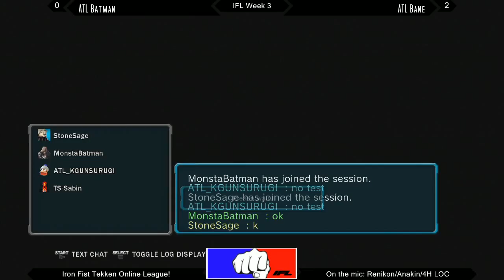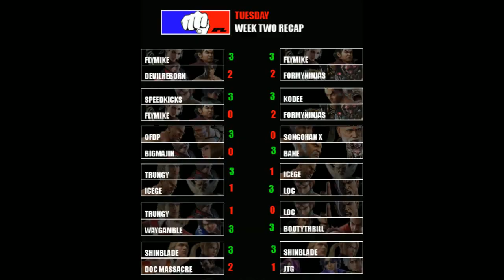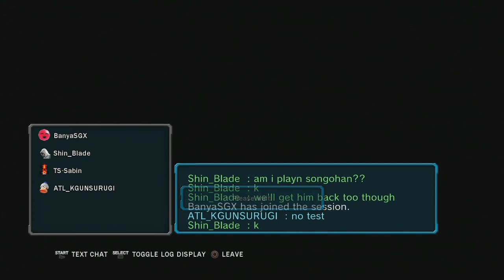Iron Fist League Week 3 - Bane vs Batman, Speedkicks vs Bane, Flymike vs SonGohanX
00:58 - ATL Batman (Raven/Armor King) vs ATL Bane (Heihachi/Armor King)
12:27 - Speedkicks (Hwoarang/Jin) vs ATL Bane (Heihachi/Armor King)
29:51 - Flymike (Zafina/Ganryu) vs SonGohanX (Feng/Wang)

Iron Fist League is a online Tekken league focused on the Northeast/Southeast that was organized by Anakin. It's a closed league that has a bunch of players playing a in 5 week League that will culminate in a champion!

Thanks to Madcatz, Namco Bandai Games, Big E Gaming, and Final Round for the product/prize support!